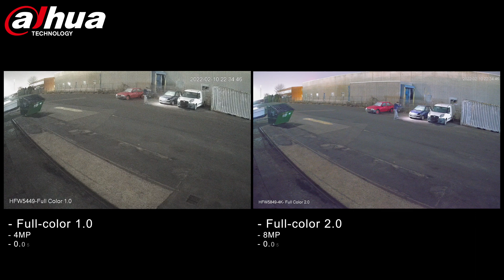Dahua Full Color 2.0 Cameras Unboxing 🌈 NEW Features & Updates - Dahua Technology Nordic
🤩 All you should know about Full Color 2.0 and the comparison with Full Color 1.0.

Timestamps:
00:00 Intro
01:20 Fixed lens model
04:33 Motorized lens model
08:37 4K model
10:58 Dual-lens model warm-up

Product models:
DH-IPC-HDW5449TM-SE-LED
DH-IPC-HFW5449T-ASE-LED
DH-IPC-HDBW5449R-ASE-LED
DH-IPC-HFW5449T1-ZE-LED
DH-IPC-HDBW5449R1-ZE-LED
DH-IPC-HFW5849T1-ASE-LED